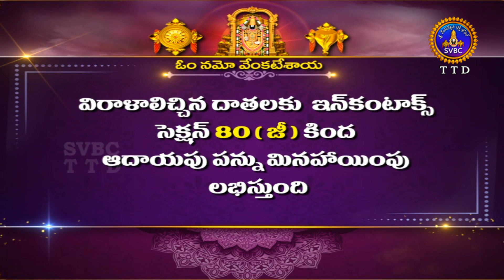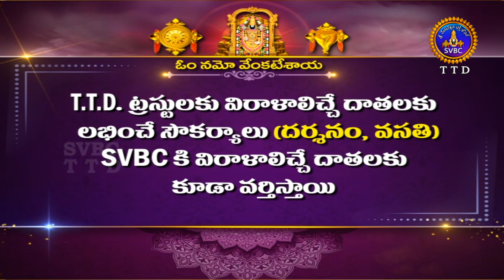Sri Padmavati Ammavari Karthika Brahmotsavalu || Unjal Seva || Tiruchanoor || 13-11-2023 || SVBC TTD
శ్రీ పద్మావతి అమ్మవారి కార్తీక బ్రహ్మోత్సవాలు || ఉంజల్ సేవ  || Sri Padmavati Ammavari Karthika Brahmotsavalu || Unjal Seva || Tiruchanoor||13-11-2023 || SVBC TTD